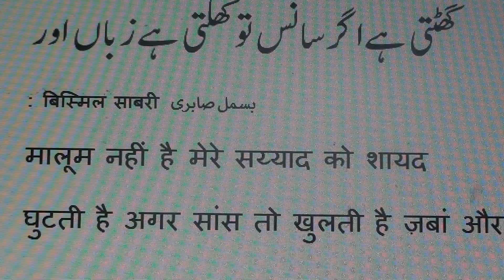Learn Urdu through Poetry.810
Learn Urdu through Poetry series of videos are produced by Nihal Uddin Usmani of Orient Language Lab, E-142, Pandavnagar, New Delhi-110091, India. Your comments will help us improve the lessons.

Poet: Bismil Sabri